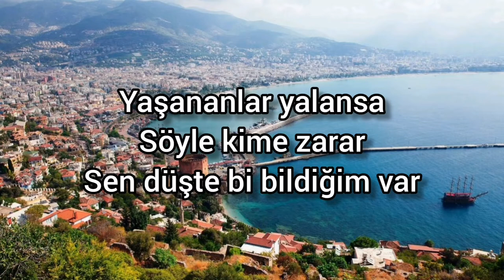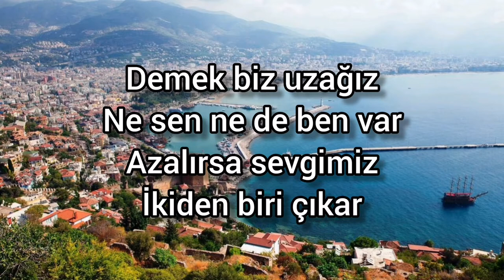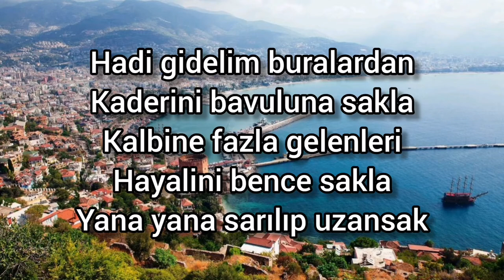Mustafa Sandal — Hepsi Aşktan